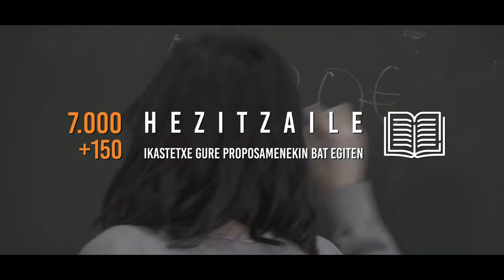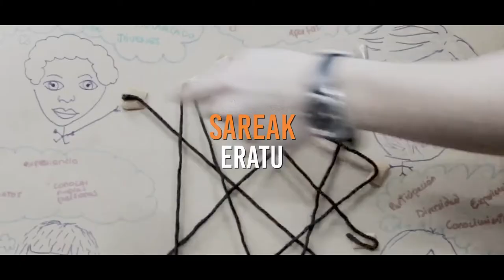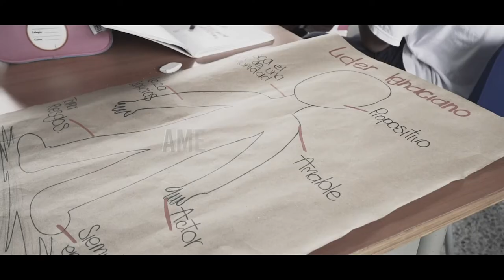Alboan2020Eus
2019ko urteko datuak aurkezten ditu Alboan Fundazioak, eta María del Mar Magallón zuzendariak Covid-19 pandemiak sortutako egoeraren gaineko hausnarketa egiten du.